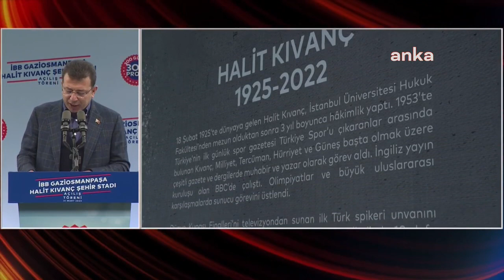İmamoğlu: "Kazanılacaksa mertçe kazanılmalı, kaybedilecekse de mertçe kaybedilmelidir”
İstanbul Büyükşehir Belediyesi (İBB), Gaziosmanpaşa’da FİFA onaylı 5 bin seyirci kapasiteli ‘İBB Gaziosmanpaşa Halit Kıvanç Şehir Stadı’nı hizmete açtı. İYİ Parti Genel Başkanı Meral Akşener’in de katıldığı açılışta konuşan İmamoğlu, "Futbol ve siyaset, aralarındaki ilişkiyi özenle, hassasiyetle düzenlememiz gereken iki alandır. Pek çok bakımdan birbirlerine çok benzerler. Örneğin; futbolda da siyasette de taraftarlar önemlidir. Ama ikisinde de taraftarlığın aklın ve vicdanın önüne geçmemesi gerekir. Futbolda ve siyasette kazanmak da normaldir, kaybetmek de normaldir. Kazanılacaksa mertçe kazanılmalı, kaybedilecekse de mertçe kaybedilmelidir” dedi.

İBB, Gaziosmanpaşa’da FİFA onaylı 5 bin seyirci kapasiteli İBB Gaziosmanpaşa Halit Kıvanç Şehir Stadı’nı hizmete açtı. Açılışa İYİ Parti Genel Başkanı Meral Akşener, CHP İstanbul Milletvekili Sezgin Tanrıkulu, İYİ Parti Genel Başkan Yardımcısı Bahadır Erdem, Gaziosmanpaşa Belediye Başkanı Hasan Tahsin Usta, Halit Kıvanç’ın eşi Bülbin Kıvanç katıldı.

Gaziosmanpaşa Belediye Başkanı Hasan Tahsin Usta’nın konuşmasının ardından kürsüye gelen İBB Başkanı Ekrem İmamoğlu, "Gaziosmanpaşa Belediye Başkanımız süreci gayet güzel bir şekilde anlattı. İmamoğlu, sözlerini şöyle sürdürdü:

"İLÇEMİZDEKİ 21 SPOR KULÜBÜMÜZÜN ANTRENMAN MERKEZİ OLACAK: Burası FİFA onaylı saha zemini nedeniyle 5 bin kişilik tribünüyle tüm ihtiyaçlara cevap veren modern kullanım alanlarıyla futbolun bütün güzelliklerinin yaşatılacağı bir yer. Otoparkı var, daha önce olmayan kreşi ilave ettik ve 120 kişilik çok güzel bir kreşi var. Pazar alanıyla bölgenin canlı noktalarından birisi olacak. Aynı zamanda amatör spora destek olarak Gaziosmanpaşa ilçemizde faaliyet gösteren 21 spor kulübümüzün de antrenman merkezi olacak. Tabii geçmişte kalecilik, sporculuk, spor yöneticiliği yapmış birisi olarak böyle bir tesisin açılmasından dolayı kıvanç duyuyorum. Yeni doğan çocuklar için deriz ya ismiyle bin yaşasın, gerçekten burası çok anlamlı, çok şerefli bir isme sahip.

HALİT KIVANÇ İSMİNİN STADA VERİLMESİNİ KABUL EDEN AİLESİNE TEŞEKKÜR EDİYORUM: Stadımız için açıkçası bazı yerlerde isim vermekte zorluk çekilir. Bu stadın bitim aşamasında çok sevdiğim, gerçekten sporu sadece anlatan değil, öğreten bir insan olarak rahmetli olur olmaz 'Mutlaka bu stada Halit Kıvanç ismini vermeliyiz' dedim. Bunu kabul eden, bizimle beraber bu fikre, olur veren çok değerli eşine ve ailesine yürekten teşekkür ediyorum. Kıymetli Halit Kıvanç ne yaptıysa hakkını vererek yapmıştır. Gazeteciliğin, radyo ve televizyonculuğun yazarlığın her işini layıkıyla yapmıştır. İnsan olmanın hakkını vermiştir. Onu tanıyan, ondan öğrenen, ondan dinleyen herkesin bütün bir toplumun ortak değeri ve ortak sevgisidir. Yaşarken neydi? Öyle olmaya da devam edecektir. Gerçekten bu gururu bizimle paylaştığı için ailesine bir kez daha teşekkür ediyorum.

FUTBOLDA VE SİYASETTE KAZANMAK DA NORMALDİR KAYBETMEK DE NORMALDİR: Futbol ve siyaset aralarındaki ilişkiyi özenle hassasiyetle düzenlememiz gereken iki alandır. Pek çok bakımdan birbirlerine çok benzerler. Örneğin; futbolda da siyasette de taraftarlar önemlidir. Ama ikisinde de taraftarlığın, aklın ve vicdanın önüne geçmemesi gerekir. Futbolda ve siyasette kazanmak da normaldir, kaybetmek de normaldir. Kazandırılacaksa da mertçe kazanılmalı, kaybedilecekse de mertçe kaybedilmelidir. Bugün 31 Mart seçimini hep birlikte İstanbul'da yaşamıştık. Tarihi bir andı, özel bir seçimdi ve daha sonra ikinci seçimle beraber göreve gelmiş ve o günden itibaren İstanbul'un her sorununa temas eden, problemleri yerinde çözen, problemlerin muhatabı kim ise o insanlarla ortak akıl ile ortak masada çalışmayı kendine şiar edinen bir yönetim olduk. Onun için bitirilemeyen tesisleri bitiren ve yeni projeleri hayata geçirmekte iş birliği yapan hangi siyasi partiye mensup olursa olsun belediyelerle yapılan protokollerle işi devlet nizamına uygun hale getiren bir anlayışı yönettik.

MİLLET İTTİFAKI OLARAK BURADAYIZ: Bugün Milletin İttifakı olarak buradayız. Birisi sayın Genel Başkanım ve Cumhurbaşkanı adayımız sayın Kemal Kılıçdaroğlu.